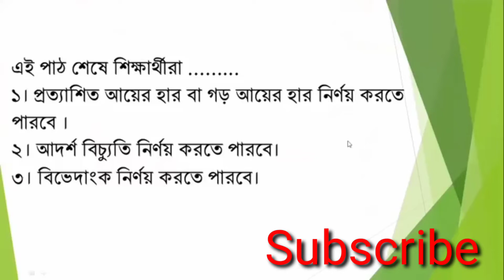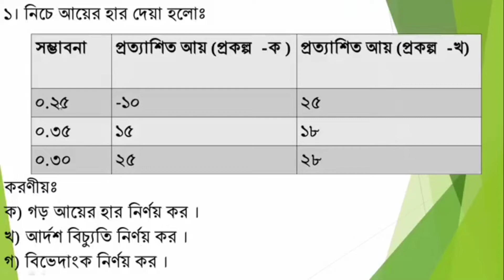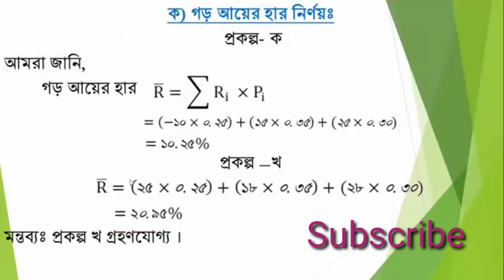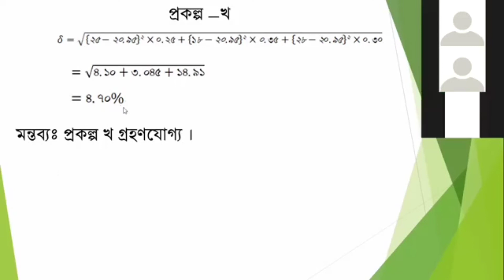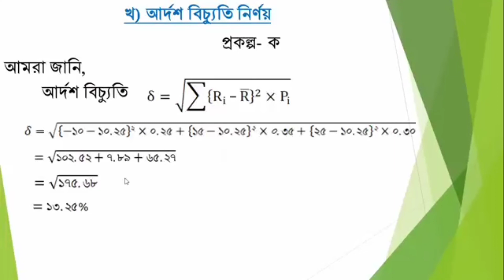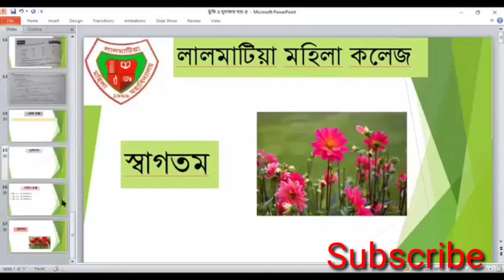একাদশ-দ্বাদশ শ্রেণি। ফিন্যান্স, ব্যাংকিং ও বিমা ১ম পত্র। অধ্যায়-০৯। ঝুঁকি এবং মুনাফার হার।লেকচার-০৪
অধ্যায়-০৯ (ঝুঁকি এবং মুনাফার হার)
লেকচার-০৪